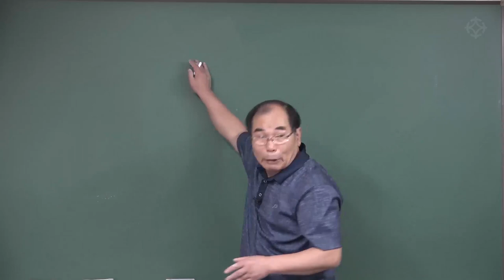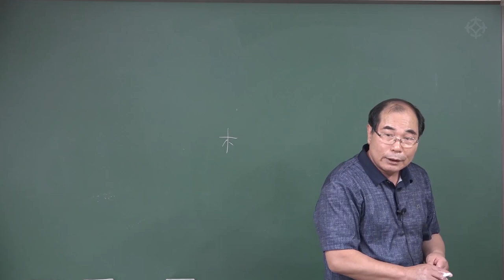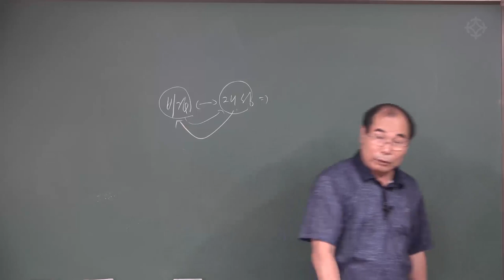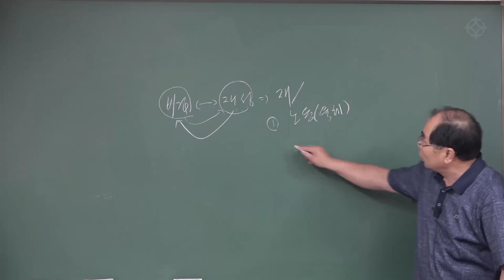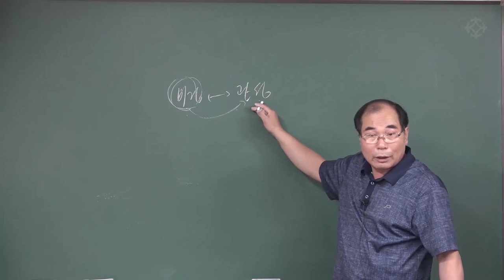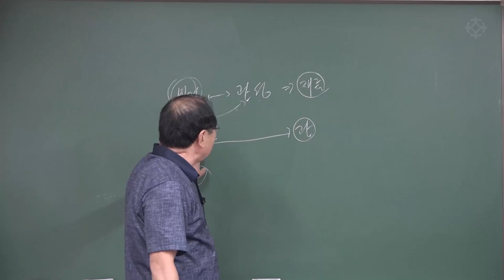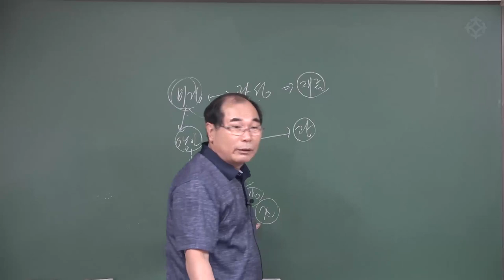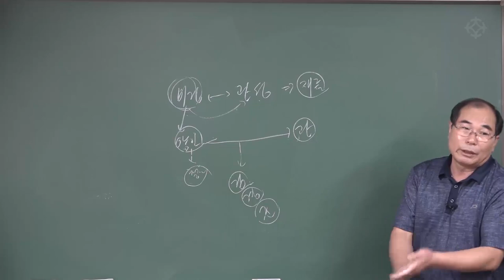[대통인.com] 세력 잡는 법 (5) : 수암 명리 공부 시작하기 - 연태희 선생님